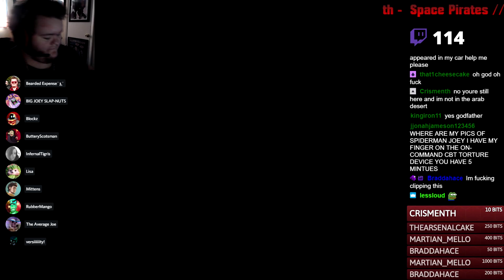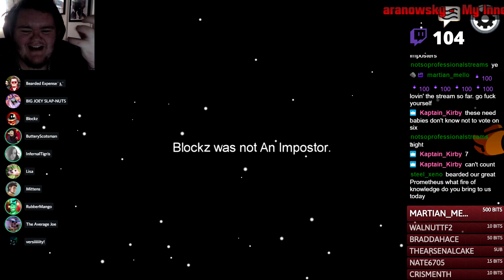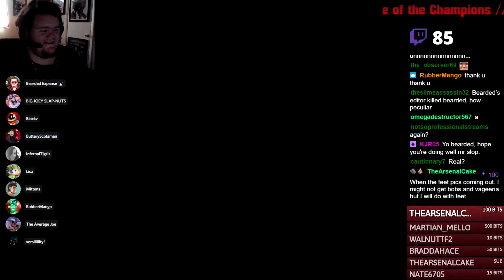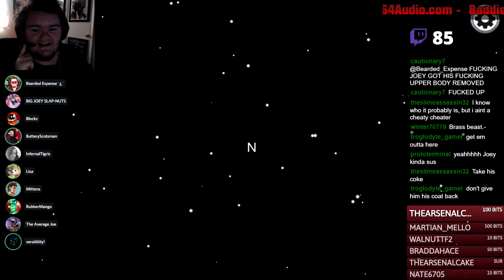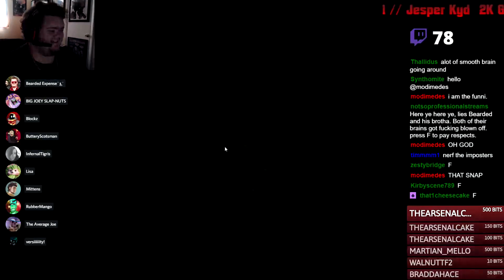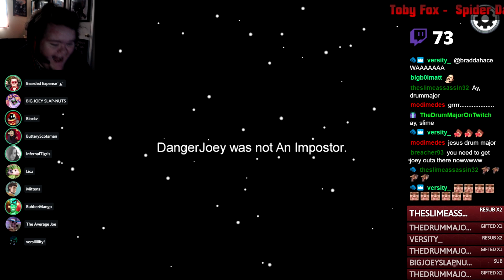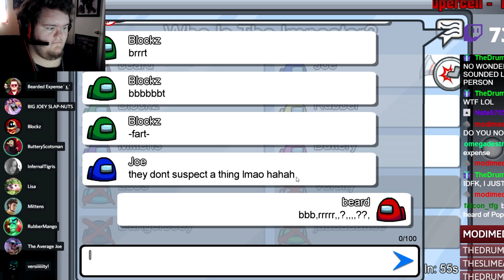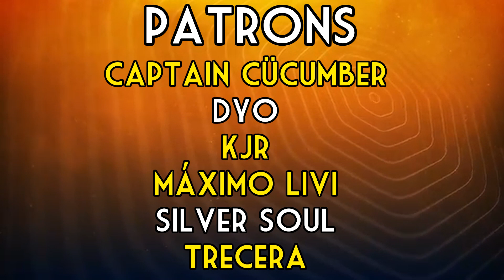Among The Schmucks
Beard and co. bounce into a spaceship and throw their feces at each other.